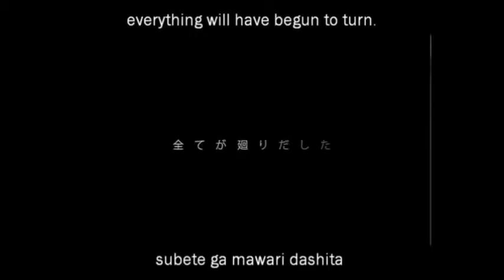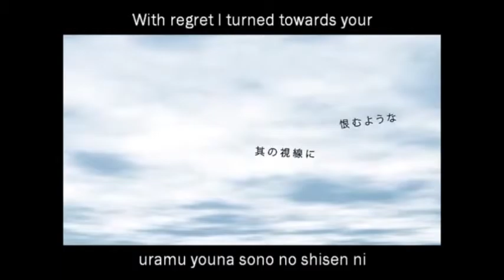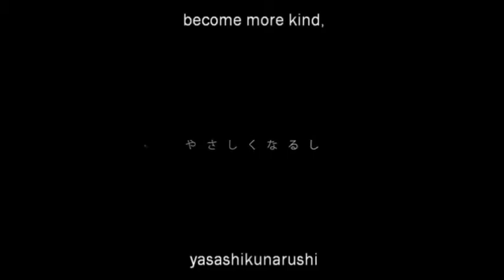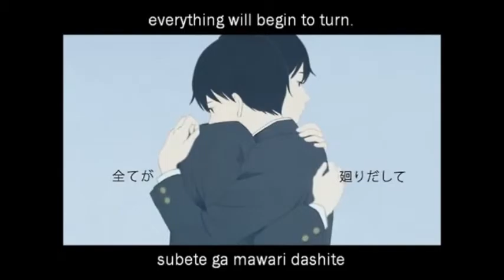【UTAUカベー】Heart Democracy【Eima Nazo】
ust by hinkey
illust by 夢野翼
movie by k-sanβ
english sub by potatolovinfreak101
original by Miku Hatsune
vocal used Eima Nazo DEFAULT01